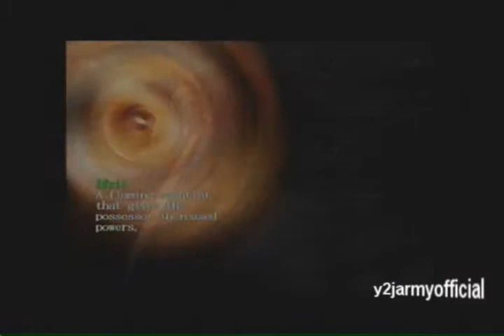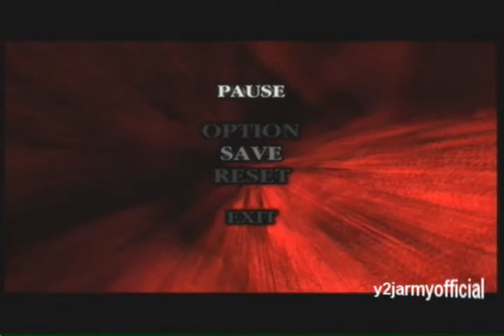Devil May Cry HD Collection(DMC1) Walkthrough Part 9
heres a link for the games playlist in case u have trouble finding my vids=)